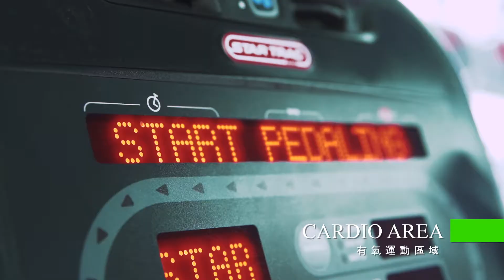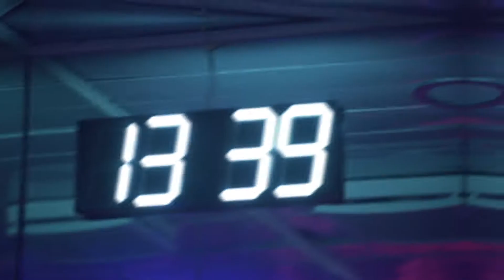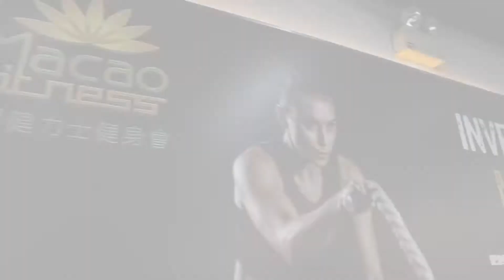Macao Fitness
Facilities and Yoga + Fitness Group Classes